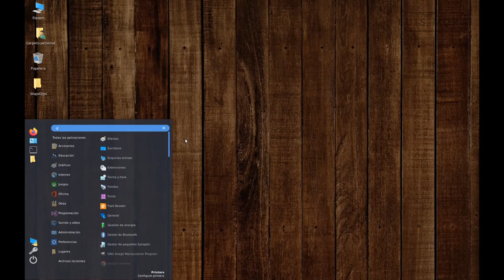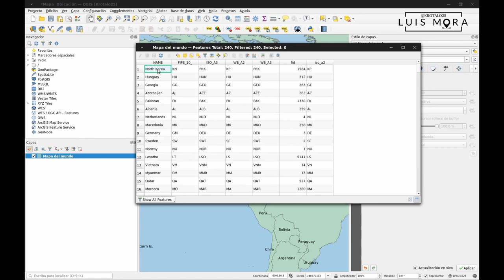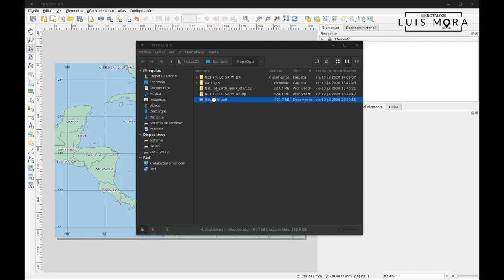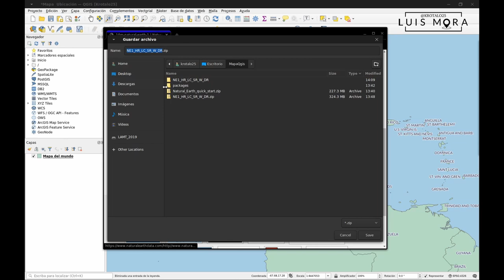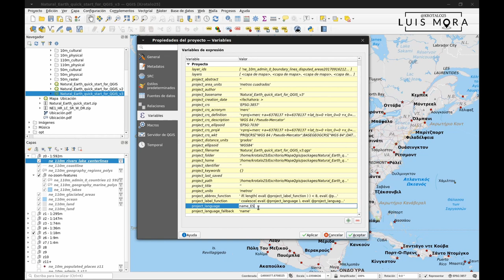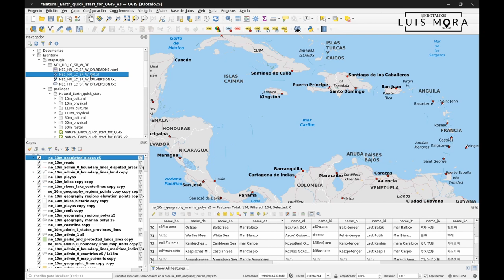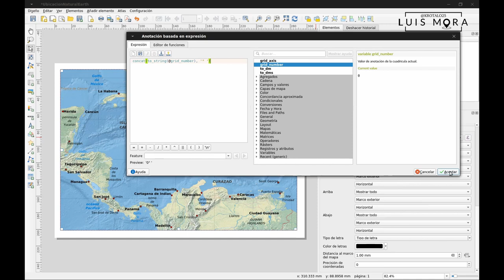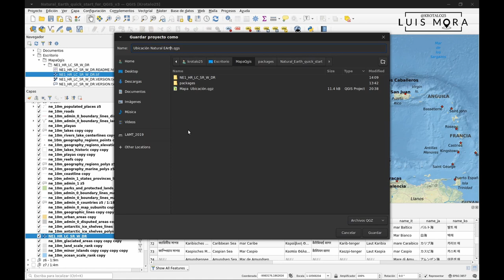Como hacer un mapa con QGIS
Como hacer un mapa básico en QGIS, con la capa Mapa del mundo precargada y con datos de Natural Earth. Abajo vínculos descarga y capítulos para ahorrar tiempo.

Capítulos:
0:38 Llamado del mapa del mundo desde la barra de menú.
2:36 Simbología y manejo de colores.
5:20 Etiquetado de capas
8:37 Manejo del diseñador de composiciones.
15:20 Descarga de información de vectorial y raster de la plataforma Natural Earth Data
 19:12 Configuración del proyecto Natural Earth.
24:20 Carga de capa raster.
28:32 Creación y configuración de cuadricula mediante expresión
32:56 Exportar mapa para impresión.

Música (con audífonos es mejor):
Nimbus de Eveningland